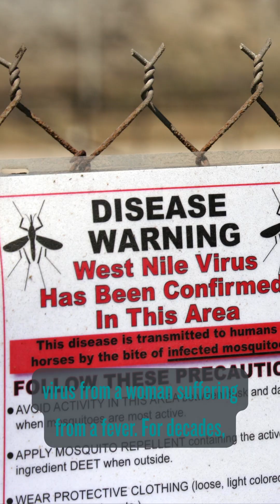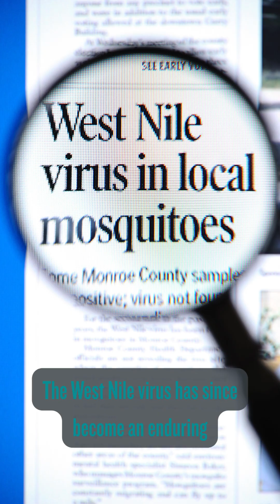The West Nile virus origin story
What is the origin story of the virus? Can it cause severe symptoms? Is there public health guidance available that can protect the public? We discuss further on this video.

On this channel, you'll find content that spans the latest in medicine, public health, health policy, research, and medical humanities with a particular emphasis on the implications for Texans and special focus on San Antonio.

Dr. Leo Lopez is a practicing physician, scientist, and story-teller committed to serving under-served communities, improving community health, and supporting the next generation of healthcare professionals.

Instagram; X (formerly Twitter): @LeoLopez3MD

Content made to inform and entertain, does not provide medical advice.